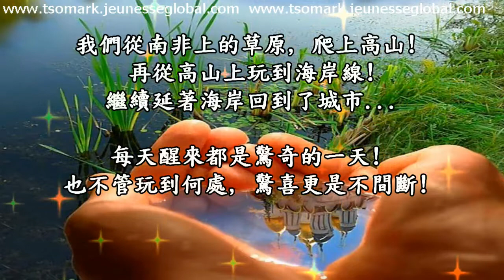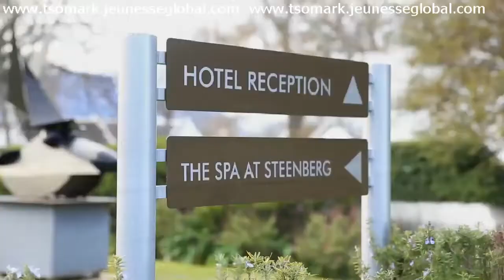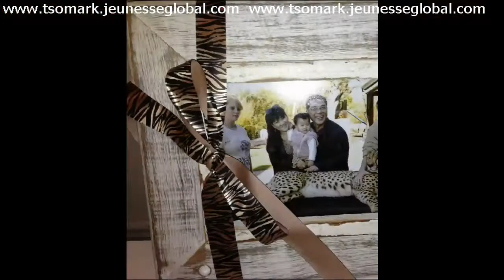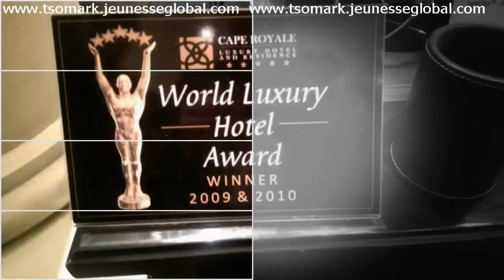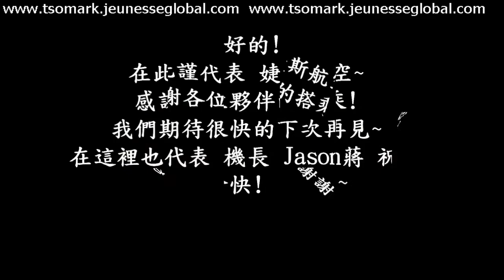婕斯 南非鑽石之旅(繁中) FINAL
將將將 江

呼~ 終於FINAL了! (汗)

 先知先覺，是開拓者；
後知後覺，是跟隨者；
不知不覺，是消費者。
20年前李嘉誠說炒股能賺錢的人，被認為是騙子。
10年前馬雲說互聯網能改變人們的生活，
也被認為是騙子。
現在那些說別人是騙子的人，生活一成不變！而那些當年所謂的"騙子"卻成了時代
的標誌！
每一次新的商機的到來，都會造就一批富翁！

每一批富翁都是：
當別人不明白的時候，他明白他在做什麼！

──阿里巴巴創辦人 馬雲